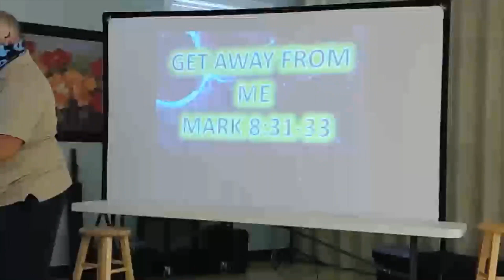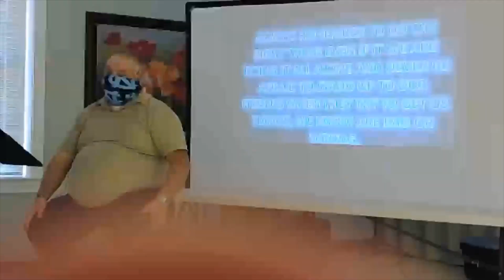KIDZ KLUB--MAY 16, 2021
Mark 8:31-33
We need to encourage each other to do the right thing and stand up to our friends when they us to do wrong and bad things.